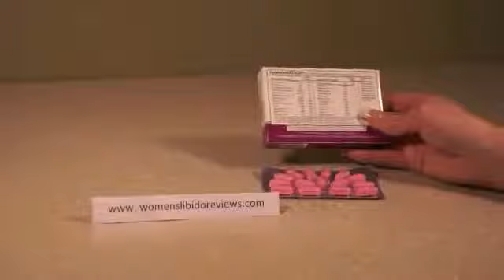Provestra Review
Does Provestra work? Hey ladies, are you looking for a libido enhancer, something like the female equivalent of viagra? Well I tried out Provestra and was very pleasantly surprised. Then I discovered a double whammy! WOW! Here's my Provestra review...

Are you wondering if a female aphrodisiac really exists? Maybe you think it's just the stuff of movies or late night comedy routines. Well, get ready to learn something new. A female aphrodisiac does exist, and it's available now. It's called Provestra

Having a great sex life with your partner is possible. I know, because I've been there. My husband and I had wonderful and invigorating sex all through our courtship and the early years of our marriage. But you know how it happens, right? You have children, buy a bigger house, and your parents get older and need care. Before you know it, sex is on the back burner... until I discovered Provestra (after reading several Provestra reviews)!

There's light at the end of the tunnel! It's possible to increase sexual desire the natural and healthy way. I know because that's exactly what we did, thanks to Provestra.

I started taking Provestra as a daily supplement. It's 100% natural, which is so important, right? I didn't want to start taking a drug or chemical-laden pill. This one is made of herbs, nutrients, and natural female aphrodisiacs.

Information about provestra reviews not forgetting of course provestra walmart plus it's important to discover provestra side effects and furthermore don't ignore vigorelle. You need to know about provestra in stores plus it's useful to learn about provestra vs hersolution of course making sure you don't ignore provestra ingredients nor should you omit to take provestra free trial into account.

This Provestra pill has helped us in so many ways. Our sex life is fantastic now. I get full body arousal, which leads to incredible orgasms. The sensations are amazing. I can't believe the difference in our sex life!

Believe me, if you're looking for a female libido enhancer, you'll be glad you read this Provestra review. I'm naturally skeptical, but I could feel the difference after being on it for only a week. And it's still getting better. Thank you Provestra!

provestra side effects
buy provestra
provestra reviews
does provestra work
provestra scam
where to buy provestra
provestra does it work
does provestra really work
provestra testimonials
provestra consumer reviews
female enhancement
where can i buy provestra
provestra reviews blog
what is provestra
reviews on provestra
natural female enhancement
provestra ingredients
provestra for women
provestra in stores
provestra walmart
natural enhancement for women
women enhancements
women enhancer
provestra vs hersolution
herbal enlargement pills
enhancements for women
enhancer for women
side effects of provestra
provestra where to buy
woman enhancement
enhancement for women
best female enhancers
herbal enhancement for women
provesta